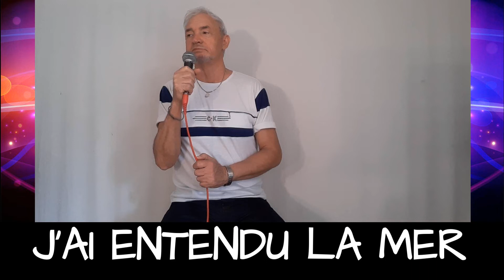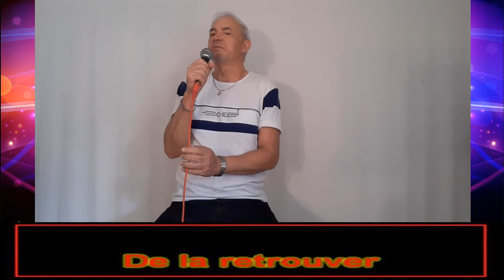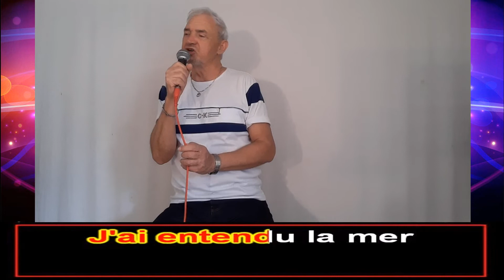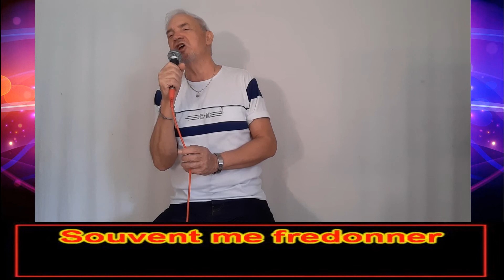J'AI ENTENDU LA MER - Reprise, cover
Bonjour! "J'ai entendu la mer" est une chanson de CHRISTOPHE que j'ai reprise pour vous. Merci pour votre écoute et bon weekend! Bon weekend de pétanque aux  amies et amis boulistes! Merci pour le karaoké!